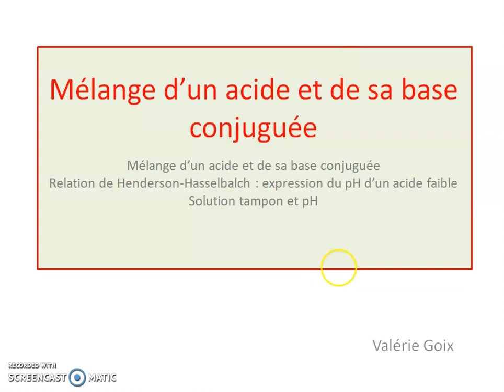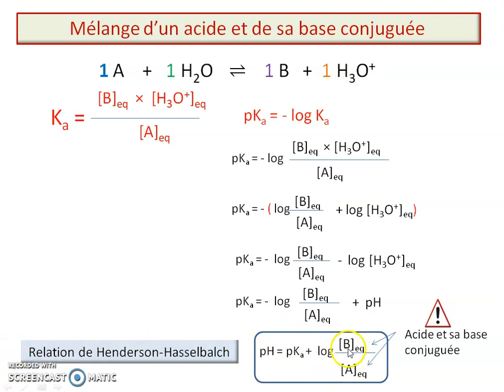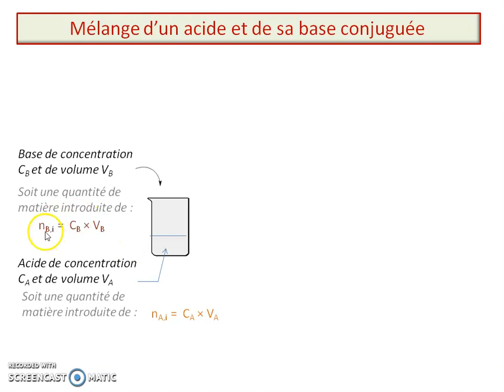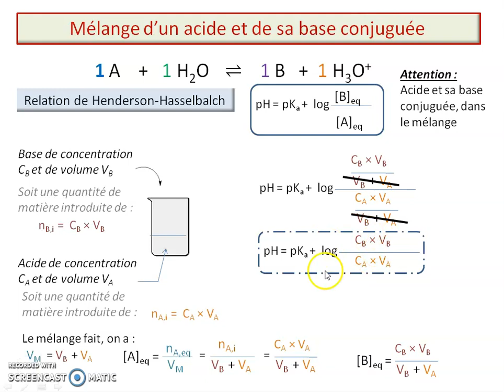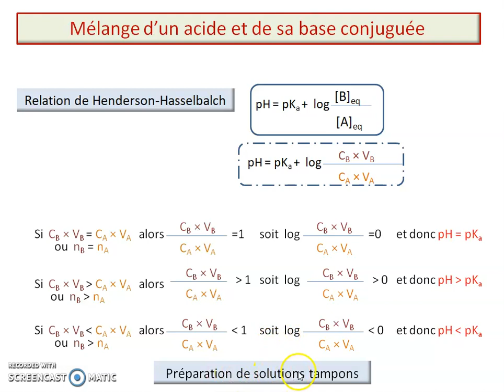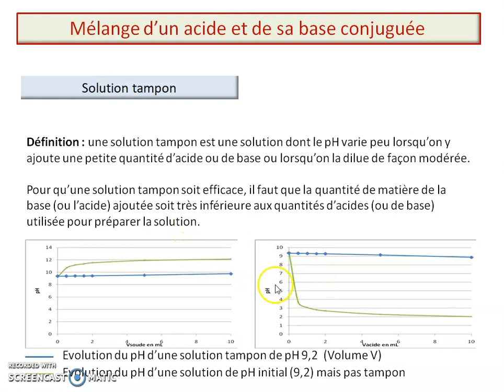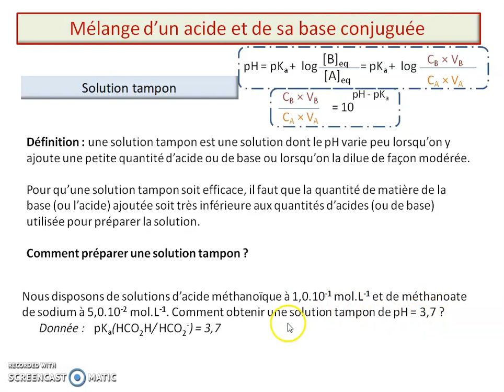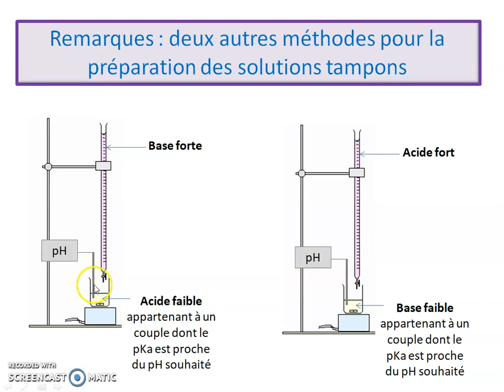04 Mélange Acide et Base conjuguée _ Solution tampon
relation de Henderson-Hasselbalch
Application aux solutions tampon
Calcul de concentrations dans un mélange